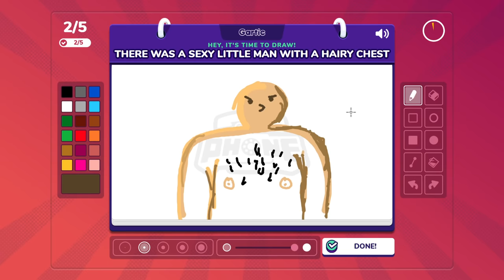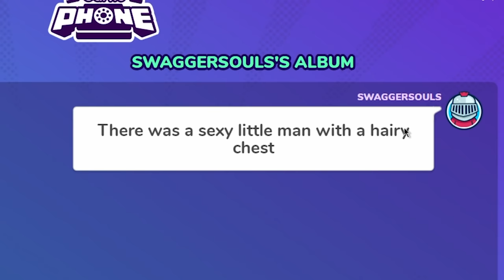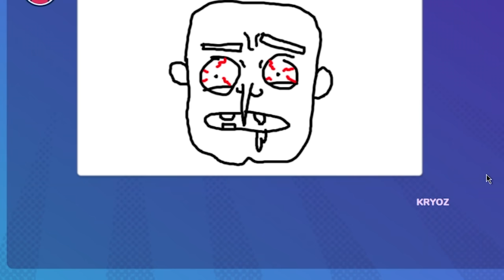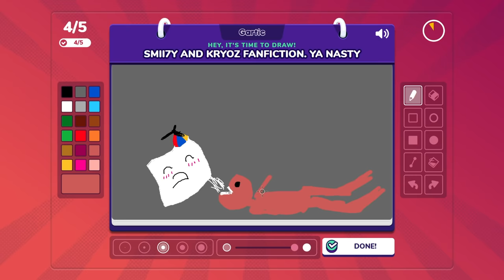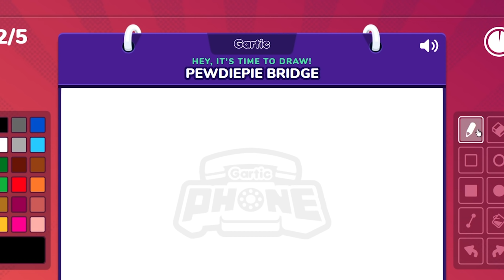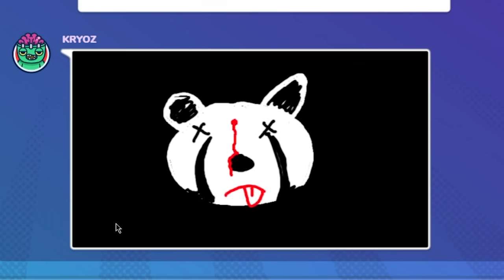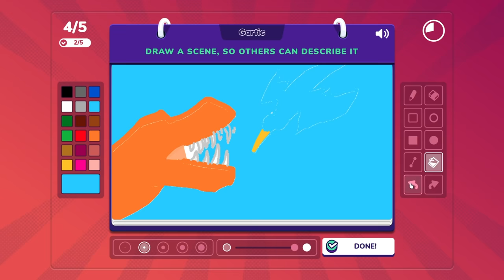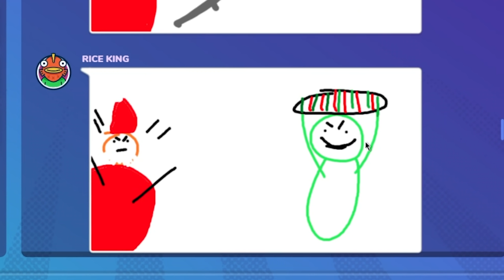SMii7Y lives out his deepest fantasies in Gartic Phone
SMii7Y is finally able to see his fantasies come to life, and at the same time gets some illustrations to put into his upcoming book. Gartic Phone might be too dangerous

🎵 OUTRO MUSIC
▶ ARTIST - BBNO$